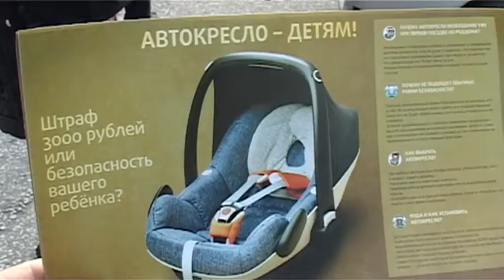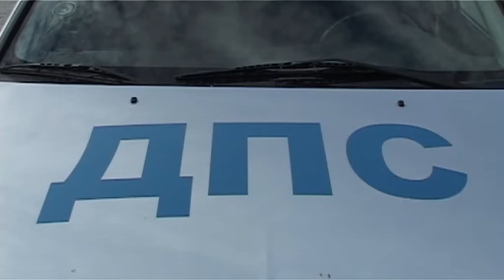Зареченским водителям напомнили о правильной перевозке детей